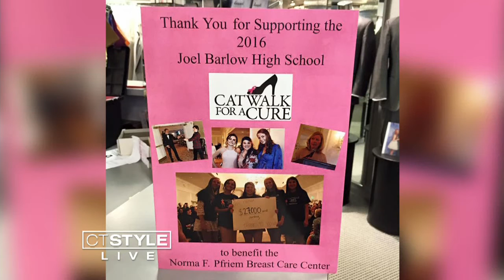Camillo Tuxedos: Groom Fashion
Joined by Dave Dorchinsky and Camillo Ferrari of Camillo Tuxedos to show us the latest trends and styles when it comes to wedding day apparel for Grooms.